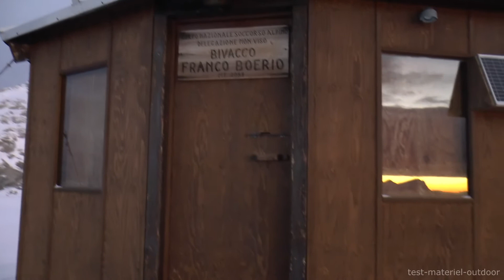Panyam 450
Test du sac de couchage Panyam 450 de Cumulus. Garni en duvet d'oie de Pologne.